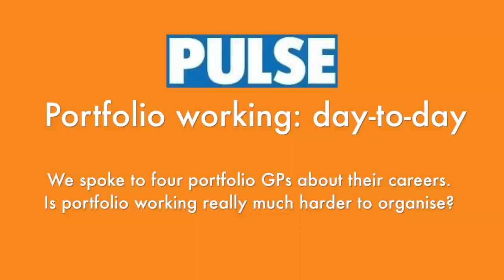Pulse Career Pathways: What is it like to be a portfolio GP?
Ever considered becoming a portfolio GP? In the first of our new series of videos, we uncover what it takes to juggle more than one role.

At Pulse, we know that general practice must adapt in order to survive in this tough climate. That's why we've put together realistic, frank career advice from GPs working on the front line.

Whether you're newly graduated or close to retirement, we hope these videos will give you the spark of inspiration to find a way of working that could ward off burnout.

With thanks to Dr Zoe Norris, Dr Laura Edwards, Dr Hamed Khan and Dr James Betteridge.

Production: Lalah-Simone Springer.

This video is intended for healthcare professionals only.